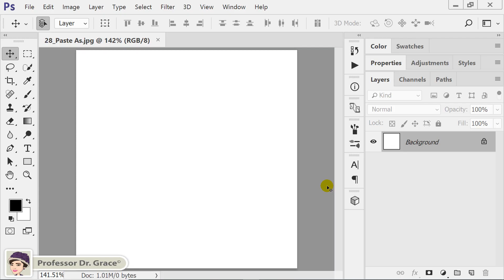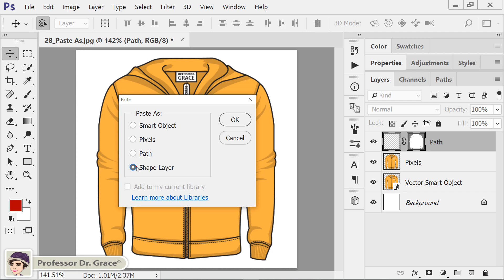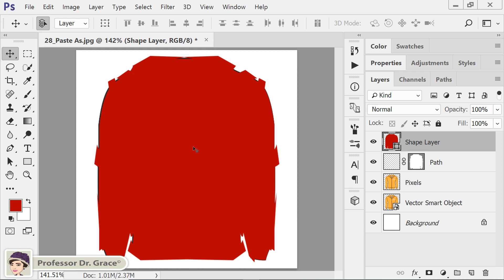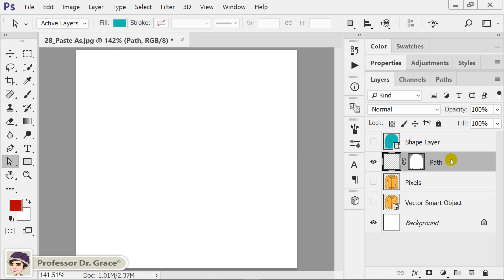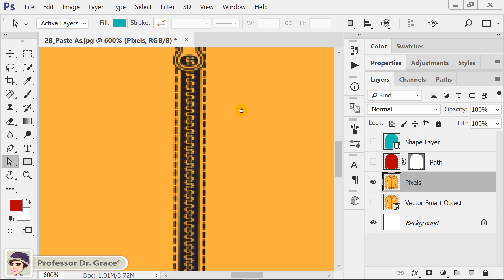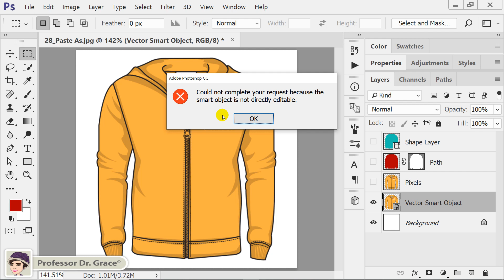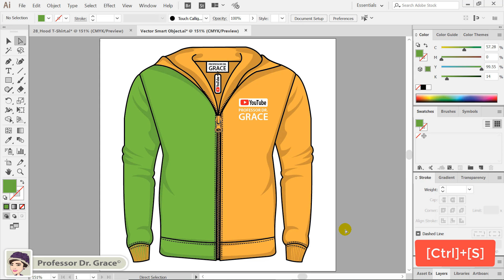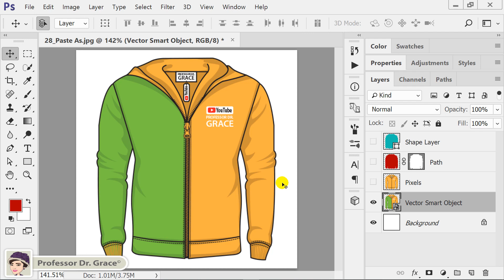[대학교] 디지털창작도구의 이해와 활용 7주차_1 수업대체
[디지털창작도구의 이해와 활용] 수업 수강 대학생을 위한 사이버 강좌